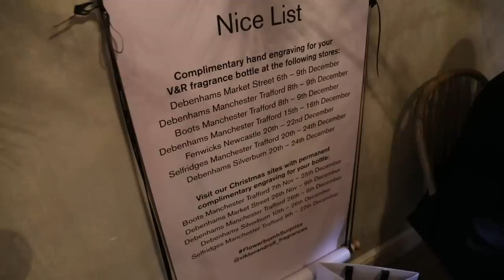WEDDING DRESS TRY ON, BRIDAL UPDATES AND CHRISTMAS SHOPPING IN HARRODS ad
WEDDING DRESS TRY ON WITH MUM, BRIDAL UPDATES AND CHRISTMAS SHOPPING IN HARRODS ad

This vlog contains a paid for advertorial with Thomas Sabo Jewellery and secondarily with L'Oreal Paris skincare. I am proudly an ambassador for both of these amazing brands :)

Join me for my super special meet up with Thomas Sabo in Manchester, trying on wedding dresses with Mama Frow at the incredible Phillipa Lepley (eek!) and a spot of Christmas shopping finally haha!

You can save 1/3 at Superdrug on my new L'Oreal mask (Offer ends 1st Jan 2019!)

Star Necklace
Alex's Ring
Moon Necklace
Alex's Bracelet
Big Star Pendant
Bulgari x Nicholas Kirkwood Bag: Sold Out
Nicholas Kirkwood Heels
Camel Coat
Burgundy Roll Neck
White Coat
Silver Skirt
Burgundy Boots
Black Blouse
Sparkly Bag

Thomas Sabo Gifts ❤

Bracelet Set
Gold V Charm
Silver V Charm
Gold Compass Charm
Silver Compass Charm
Gold Star Charm
Silver Star Charm
Snowflake Charm
Bee Charm
Heart Charm: Sold Out
Horn Charm
Hand Charm
Kingdom of Dreams Collection
Silver Watch
Rose Gold Watch

Viktor & Rolf Flowerbomb Rose Gold
Armani Makeup: Coming Soon!